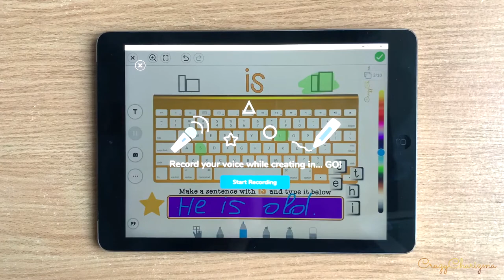Sight Word Practice High Frequency Word Games Seesaw Activities // CrazyCharizma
Need fun activities to use in Seesaw? Check out these sight words games to practice high frequency words. These digital activities are perfect for independent work, assessments, interventions, stations, home learning, homework, distance learning, or hybrid.

Victoria at CrazyCharizma